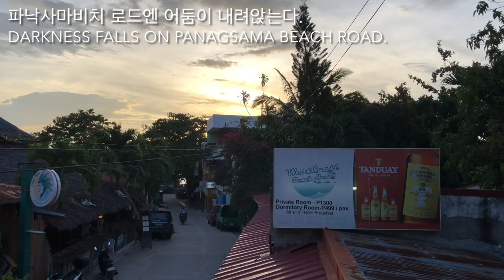코로나19는 끝나지 않았는데 노을은 어김없이 내리는 구나! Sunset in panagsama beach road!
코로나19는 끝나지 않았는데 노을은 어김없이 내리는구나... Sunset in panagsama beach road! 노을 석양 파낙사마비치 sunset panagsamabeach @라이언다이브TV @liondivecentre 구독
-©️CourseDirector:라이언리45858 •
-Covid19로 예약제로만 운영중•
-2021,2022,2023년투어 선예약 프로모중!
-투어불가시 2023년까지 연기,양도가능•
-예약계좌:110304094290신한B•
-카카오톡: liondivecentre
-한국전화:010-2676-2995.(문자만가능)•